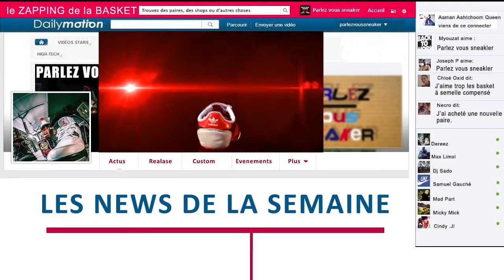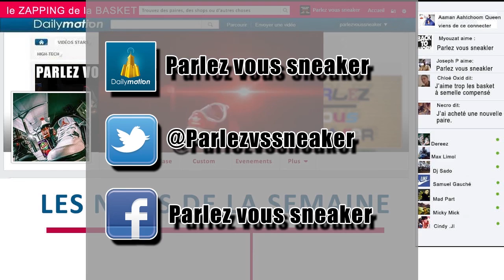ZAB #09 Le Zapping de le Basket